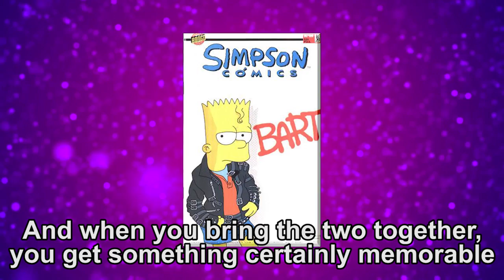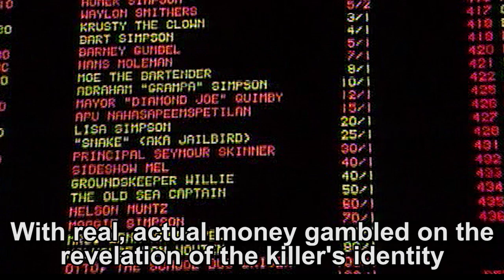Top 17 Most Influential Simpsons Episodes! by EyeofSol (Tooned Up S1 E21)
There are few cartoon shows that stay as funny as they day we saw them, and "The Simpsons" is no exception! The show's gut-busting episodes were a hilarious/genius commentary on popular culture which defined a new generation of comedy and cartoons! That's why EyeofSol has made a list of the 17 most important episodes of "The Simpsons" ever made, and ToonedUp is ready to count them down!

"The Simpsons" is a property of 20th Century Fox Television.

Graphics and Edited by: Rachel Charman